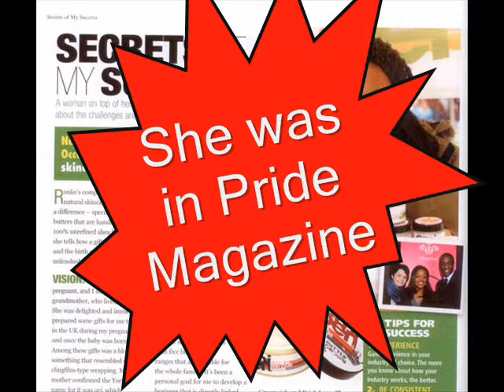BeUnique: The Journey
This is the first of many videos chronicling my journey to launch my haor care range BeUnique